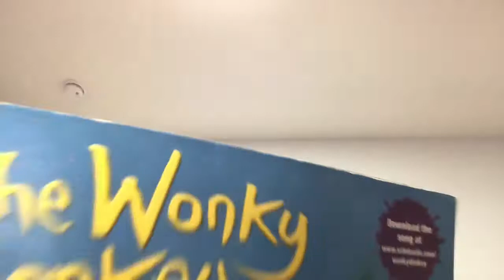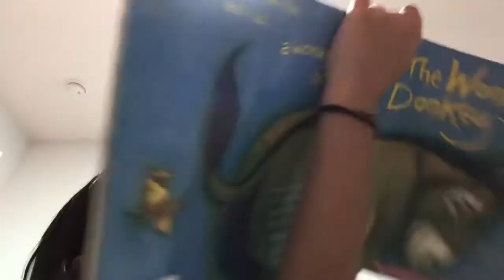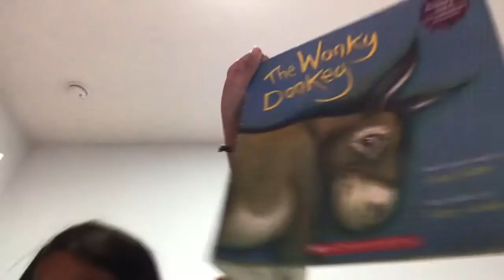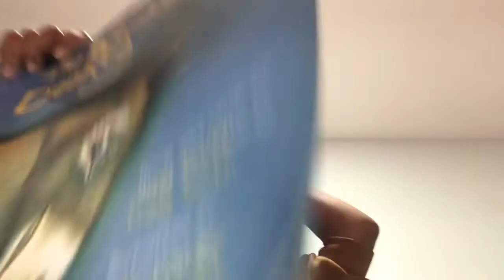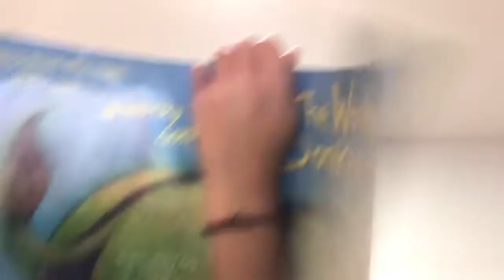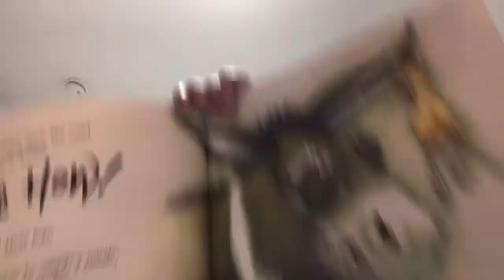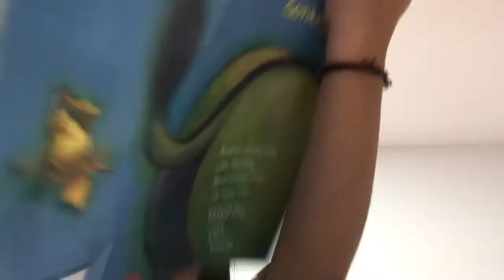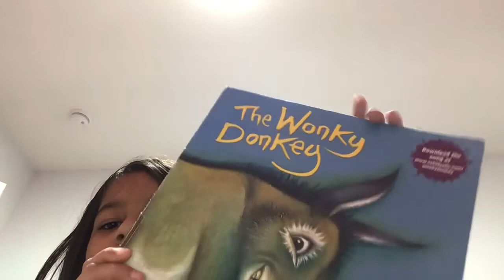Reding the wonky donkey part 2